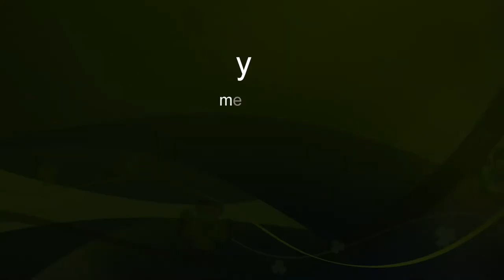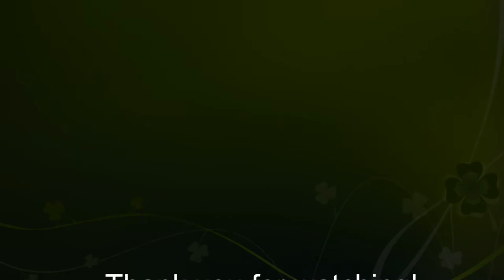So Tell Every Person Here by James Baker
The first of many songs to come! This song was written a little while ago about my girlfriend.

Not the highest quality, but I was eager to get the video out and get started on the channel! :D